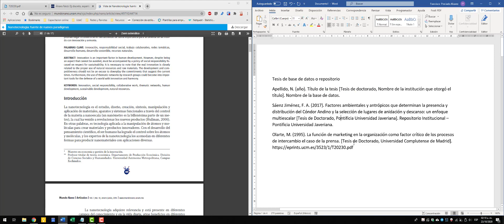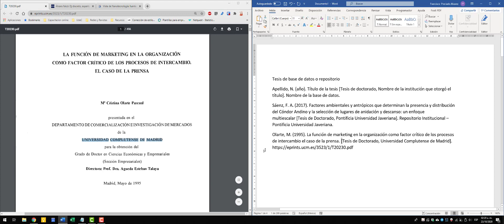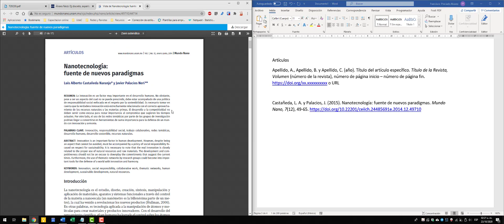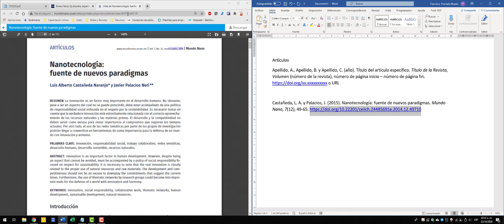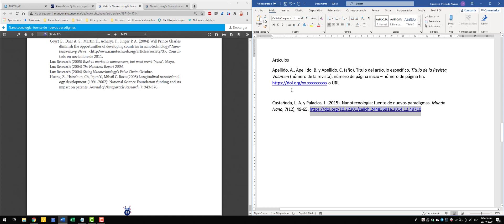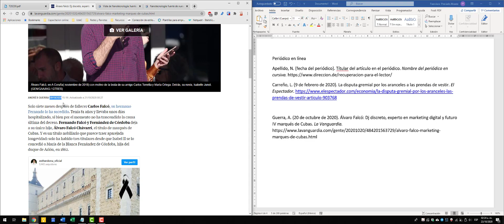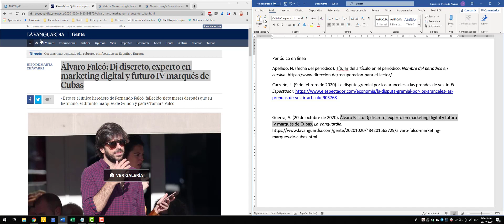Ejemplos Referencias comunes APA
Explicación de algunos ejemplos de referencias de la norma APA